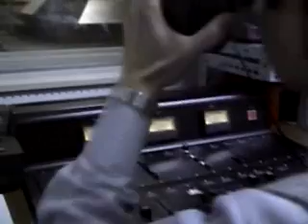Seido: Una escuela de idiomas en Japón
Seido comenzó a funcionar a finales de la década de los cincuenta. Hoy, más de 15.000 estudiantes de diferentes edades y religiones han pasado por Seido Language Institute.